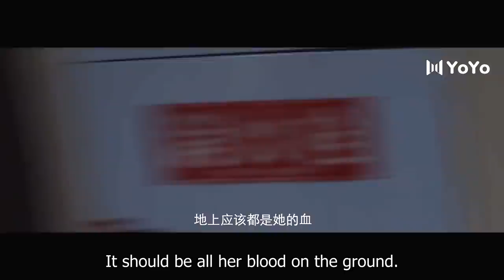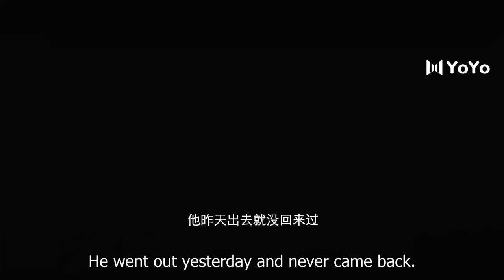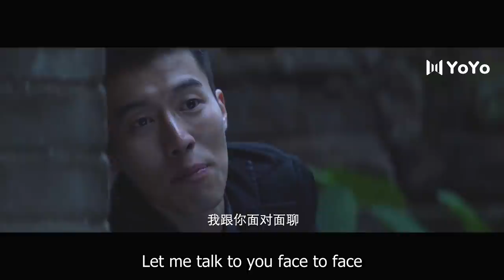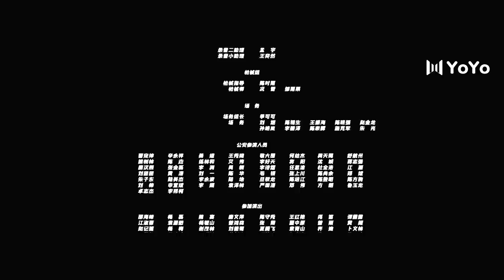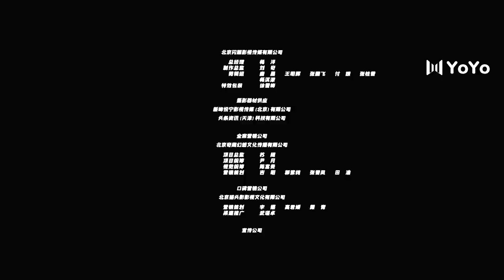[Eng Sub] The Burning River 23 (Jiang Qinqin, Zhou You) | 迷雾追踪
✨Updating✨
Drama name: The Burning River
Genres: Suspense, Mystery, Detective
Episodes: 24
Also known as: Tracking through Fog / 迷雾追踪

💬Sypnosis:
The story revolves around a policewoman who begin to investigate the mysterious happenings around her.

💕Cast:
Lin Yuhong - Jiang Qinqin